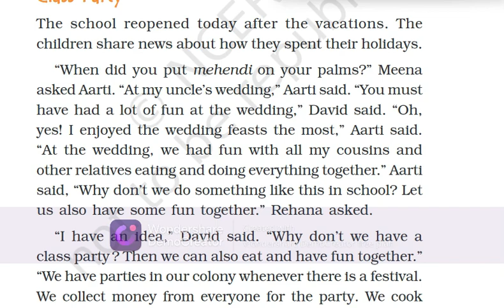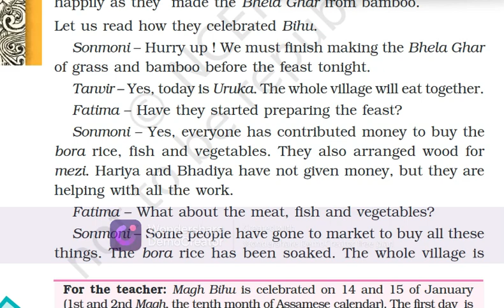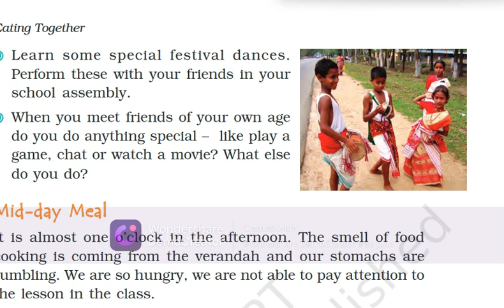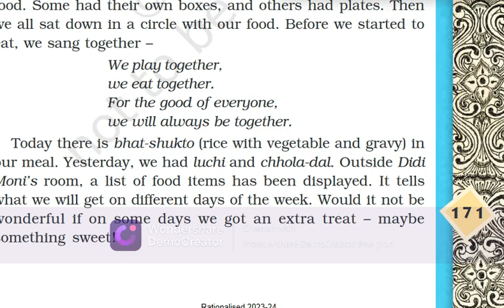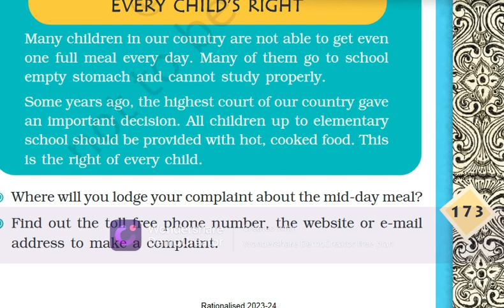REVISION CLASS IV EVS CHAPTER 20